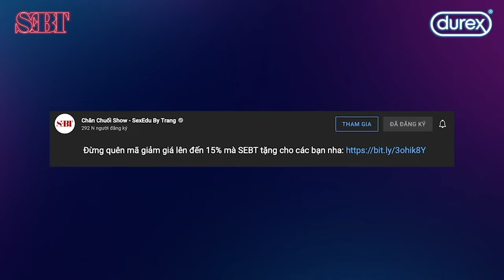[5' Can Đảm] E4 - Bí Kíp Yêu Lâu Cho Nam Giới | CCS | SEBT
Bạn nghĩ để kéo dài thời gian q.u.a.n h.ệ là sẽ phải uống thuốc ư? No no no. Đường dài mới biết ngựa hay. Để làm một chú ngựa "chiến" thì còn có nhiều cách lành mạnh hơn nhiều, mà chỉ có SEBT mới chỉ cho bạn. Hãy xem hết video để biết những "mánh" thật hay nhé! Đảm bảo đối phương sẽ ngất ngây vì bạn 😉

Săn ngay ưu đãi 15% đến từ cửa hàng Durex chính hãng tại Lazada

FOLLOW US ▹
♡ Trang

© Bản quyền thuộc về SexEdu by Trang ➫ Vui lòng không Reup